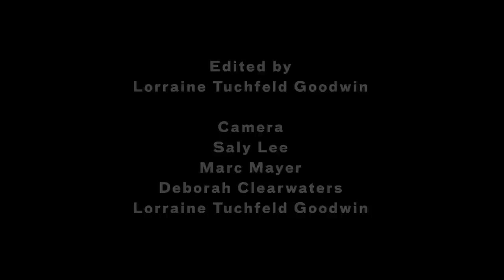Time-lapse: Sun K. Kwak's Untying Space_Asian Art Museum, SF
A time-lapse video of artist Sun K. Kwak creating "Untying Space_Asian Art Museum, SF." Experience this work in person at the Asian Art Museum during the "Phantoms of Asia" exhibition (on view from May 18-September 2, 2012).